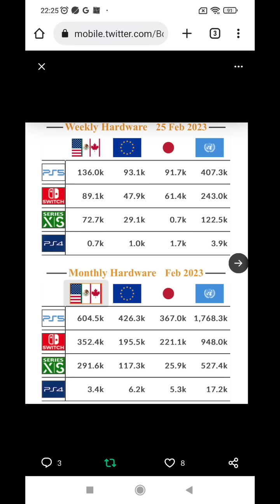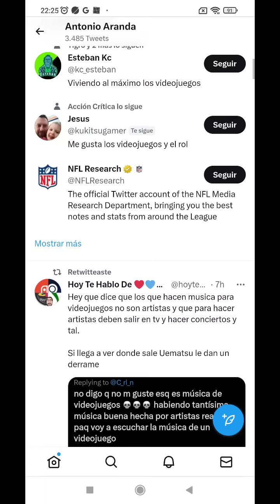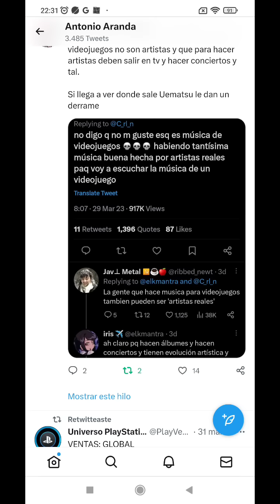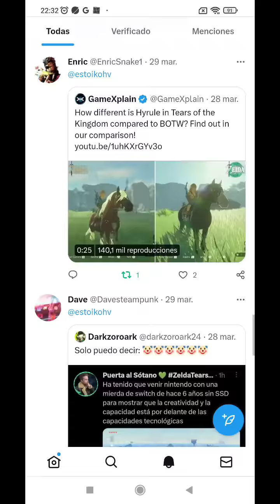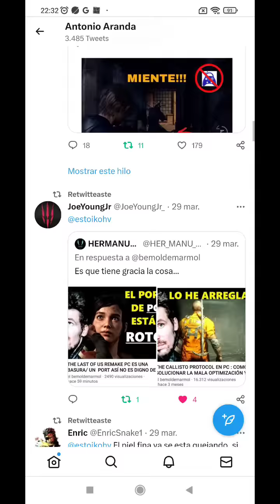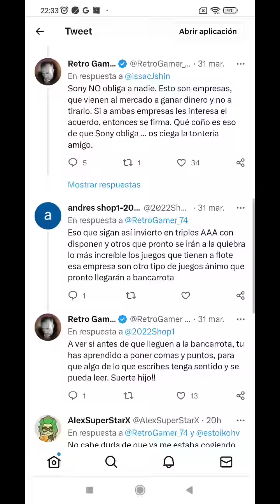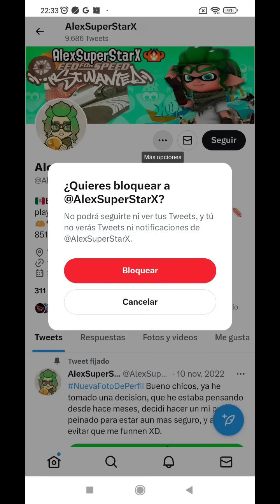Xbox supera en ventas a PlayStation! Sony game over